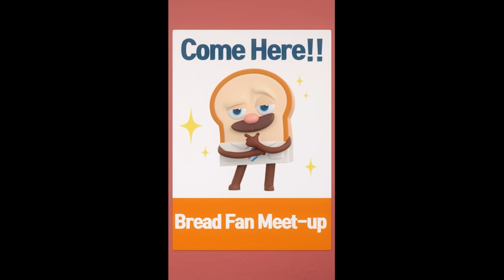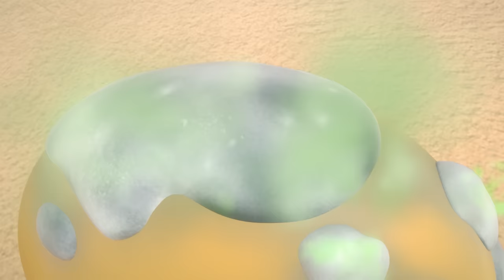BreadBarbershop2 | 1 Hour Compilation 4! | english/animation/dessert/cartoon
S02 1 Hour Compilation!
- 00:06 Princess and Cheese
- 10:42 Wilk Became Bread
- 21:46 Strawberry and Chocolate
- 32:52 Brandon's Visit
- 43:46 Wilk's Awakening
- 52:10 The Barber's Apprentices